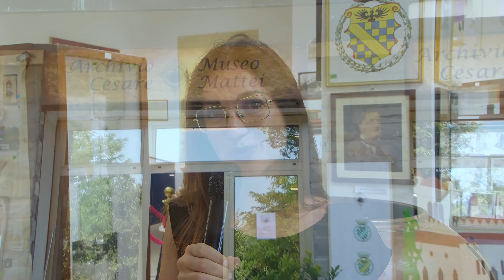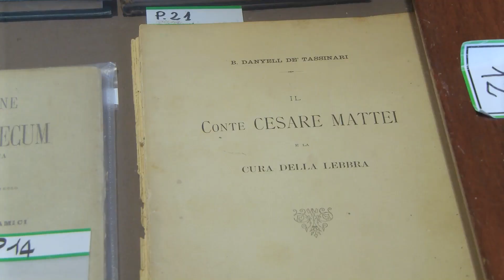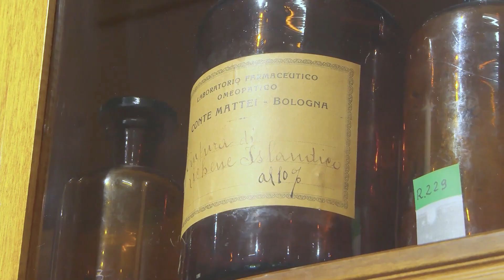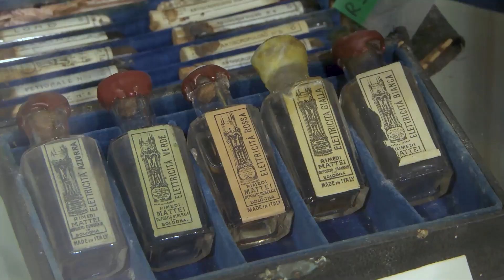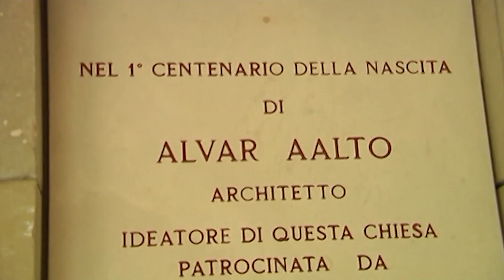estate in appennino 30 08 2023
A Riola ci aspetta la visita al Museo Cesare Mattei mentre a Montecreto la novità del Simposio della scultura in legno, poi visitiamo la Chiesa di Santa Maria Assunta di Alvar Aalto